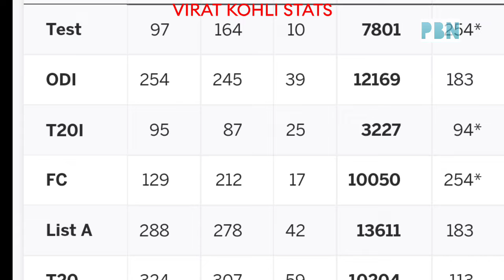virat kohli को कप्तानी से हटाये जाने पर कीर्ति आजाद ने ऐसा क्या बोल दिया की बवाल मच गया |PiBOND NEWS